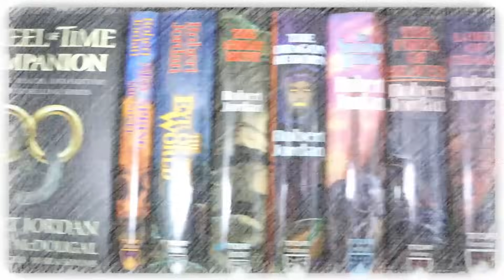Halfway Home: The First Half of 2021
Mike talks about what he's read, channel growth, his top 10, and more for the first half of 2021.

Mike K.
15201 Mason Rd
Suite 169